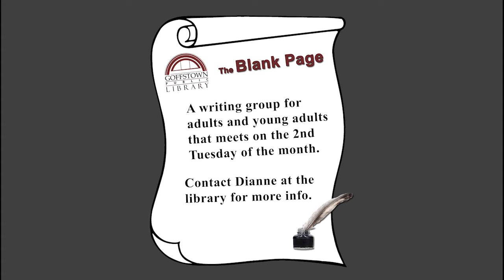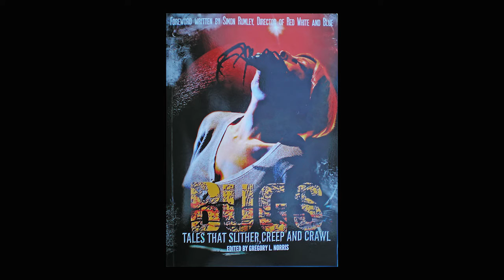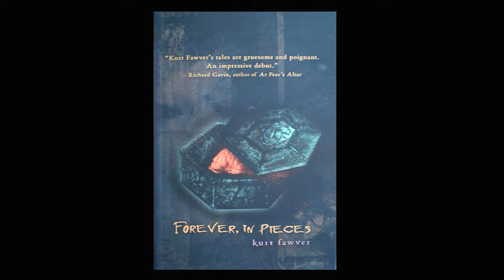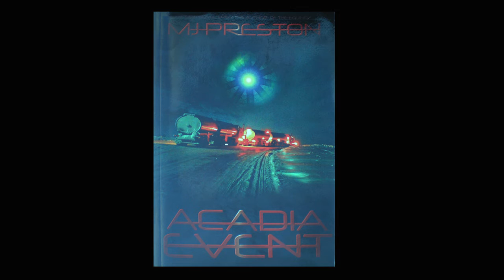The Taco Society Presents: Episode 10 — Favorites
Hosts Tony Tremblay, Phillip C. Perron, and Sydney Leigh discuss their current projects, share readings, and feature some of their favorite authors, including Kurt Fawver, MJ Preston, and Greg Gifune. The hosts also play "Truth or False" and welcome feedback and questions from the audience.